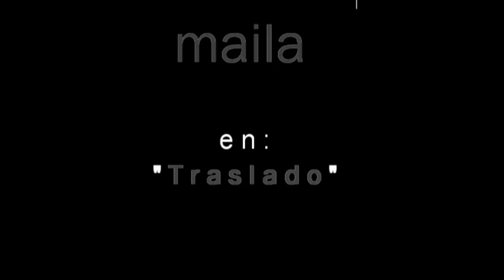Maila en "Traslado". Acústico en Baobab.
28 de marzo, Maila en acústico en el Baobab tetería (Bilbao).